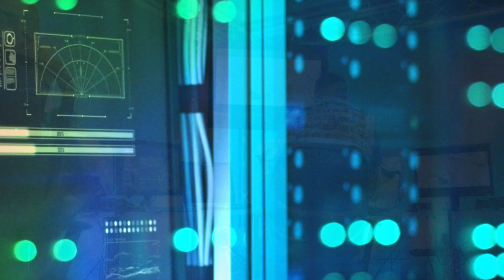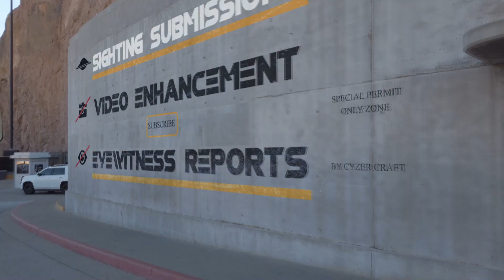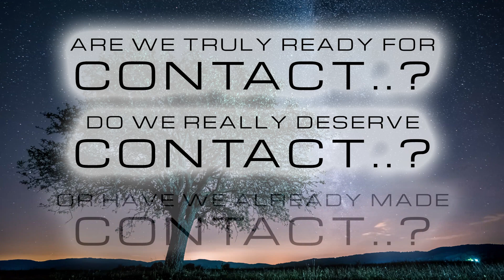Short Movie • THE INVITATION • Do We Deserve Contact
💥 A Short Movie with a Big Message - and a Shameless Channel Plug 💥
⛔️ 𝗩𝗶𝗱𝗲𝗼𝘀 𝗮𝗿𝗲 𝗽𝗼𝘀𝘁𝗲𝗱 𝘁𝗼 𝗽𝗿𝗼𝘃𝗼𝗸𝗲 𝗗𝗶𝘀𝗰𝗼𝘃𝗲𝗿𝘆, 𝗗𝗲𝗯𝗮𝘁𝗲, 𝗜𝗻𝘀𝗶𝗴𝗵𝘁𝘀, 𝗜𝗱𝗲𝗻𝘁𝗶𝗳𝗶𝗰𝗮𝘁𝗶𝗼𝗻, 𝗮𝗻𝗱 𝗘𝗱𝘂𝗰𝗮𝘁𝗶𝗼𝗻 ⛔️
🔻 Chapter Indexes & More Information Below ( Click on '𝗦𝗛𝗢𝗪 𝗠𝗢𝗥𝗘' ) 🔻

👽 In the meantime if you are interested in the UFO topic, we have a great video of UFO footage from around the world accompanied by our own composed Space Ambient Music,

Music Licensed
License for YouTube Content ID: Identifyy